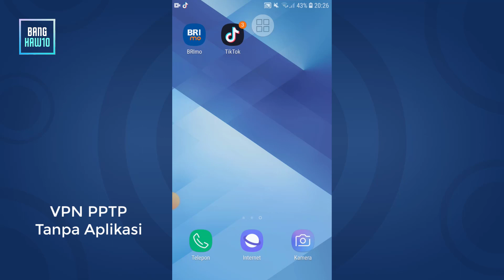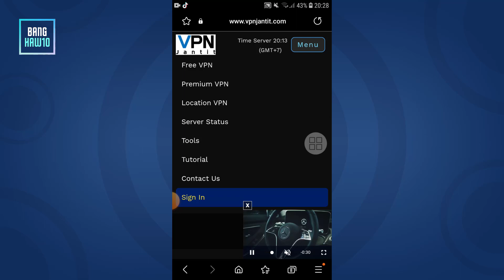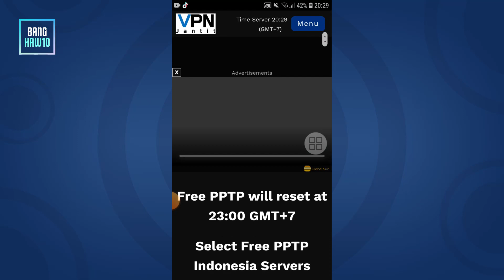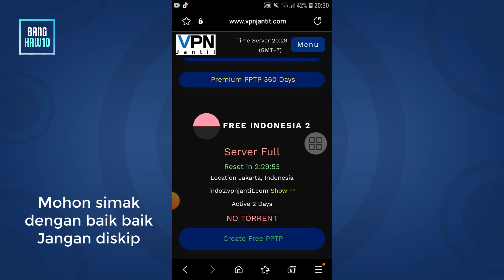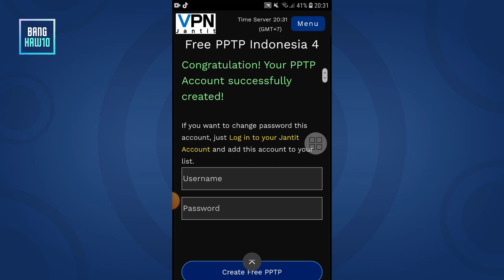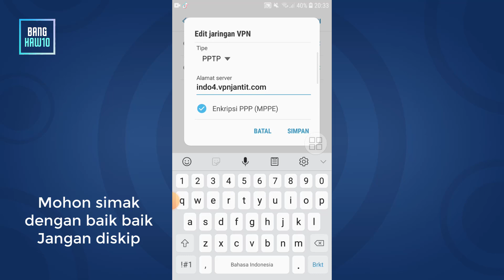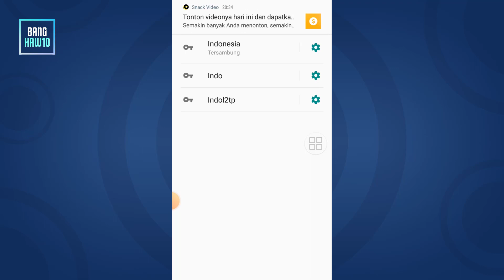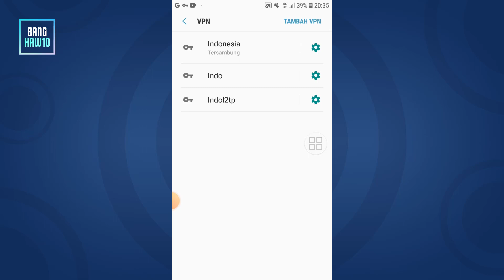Cara Mengaktifkan VPN Android Tanpa Aplikasi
Hello guys pada kesempatan kali ini saya ingin kembali berbagi seputar tutorial vpn android tanpaaplikasi
dimana temen-temen bisa melihat videonya dengan baik baik ya didalam video ini
Mohon temen -temen simsak dengan baik baik dan jangan diskip karena supaya langsung bisa terhubung.
oke temen-temen bantu support jga channel @BangHaw10
Terimakasih.